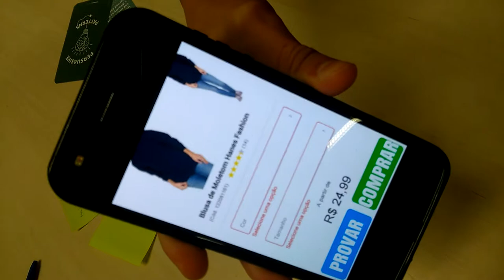Loja 100% automatizada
Exemplo de um Cenário Lúdico sobre uma loja de roupas que atende através de tablets e aplicativos. Feito por estudantes da Escola de Negócios Sustentare.